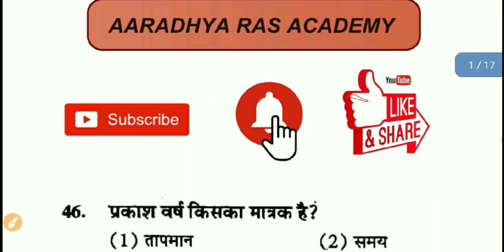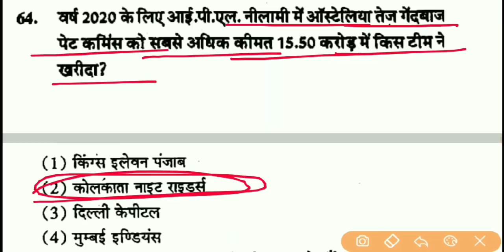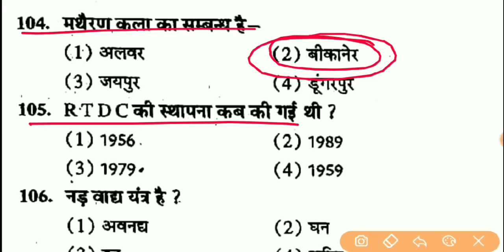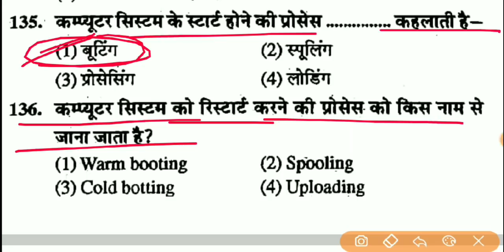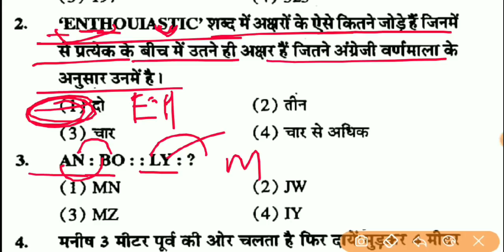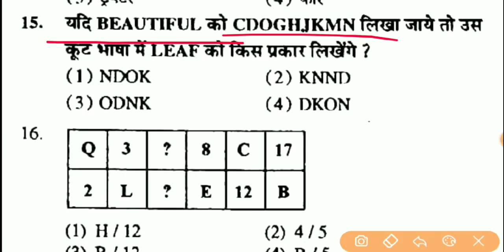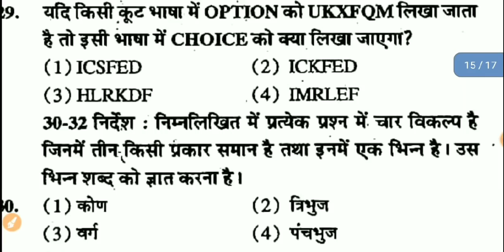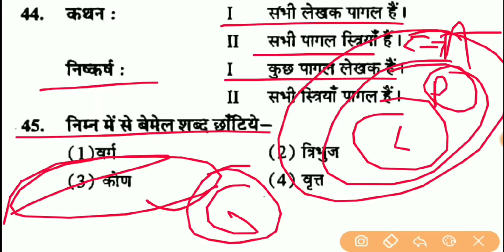राजस्थान पुलिस पेपर 2020 | Rajasthan police Model Paper | राजस्थान पुलिस परीक्षा 2020 , मॉडल पेपर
Hello friends,  राजस्थान पुलिस परीक्षा 2020 का सिलेबस के अनुसार मॉडल पेपर के टेस्ट सीरीज स्टार्ट की जा रही है जिसमें आज अपना 6 मॉडल पेपर है इस मॉडल पेपर का टेस्ट अवश्य दें और चैनल को सब्सक्राइब जरूर करें l